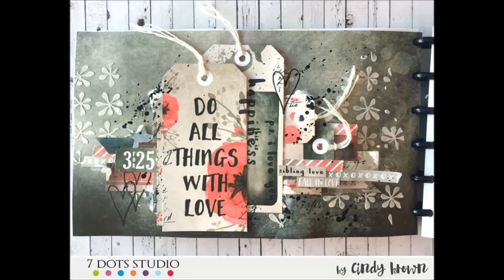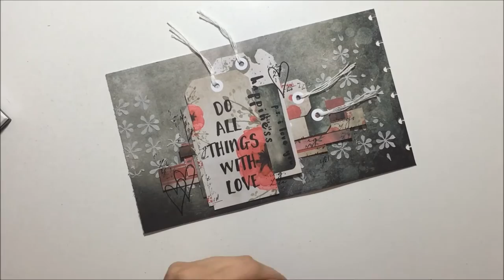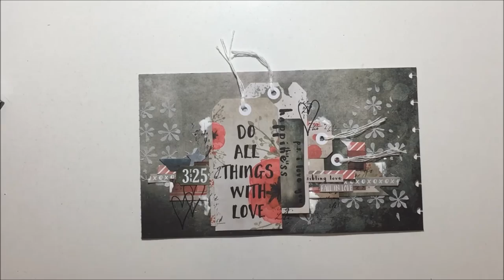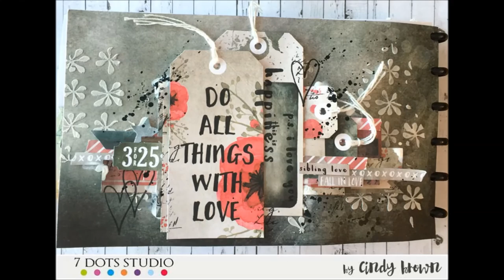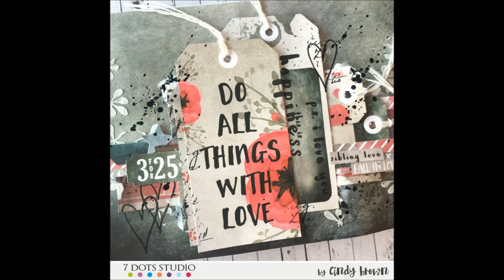Une page de Art journal coloré pour 7 Dots Studio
List of products:

7 Dots Studio:
7 Dots Studio - Homegrown - Dreamy

Mixed Media Place:
7 Dots Studio - Homegrown - Floral Stencil

Artiste : __url_artiste__